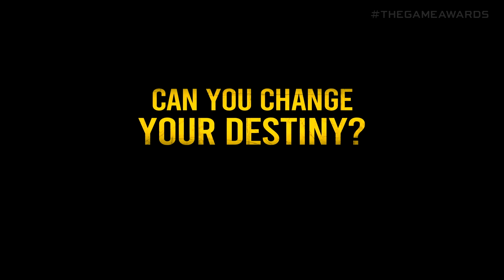Road 96 - Cinematic Trailer | Game Awards 2020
Cross tthe country and reach the border in this procedural cell-shaded road trip game.